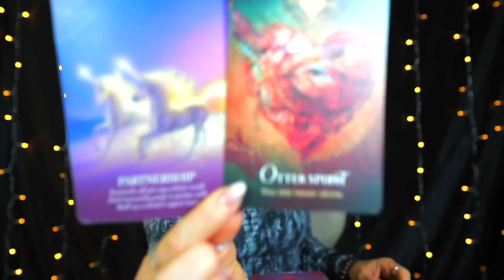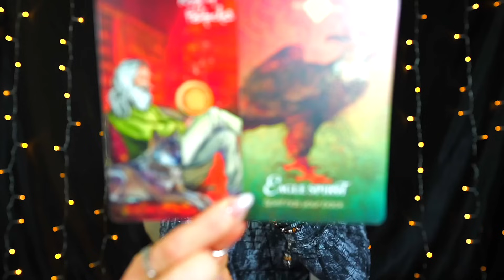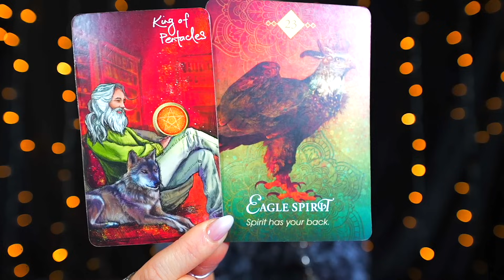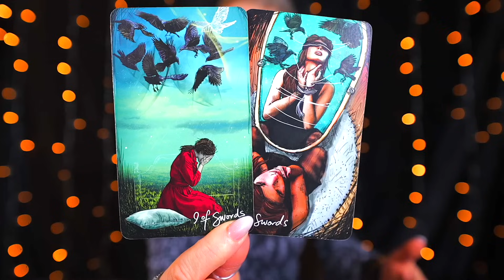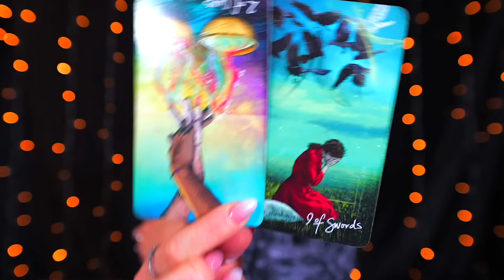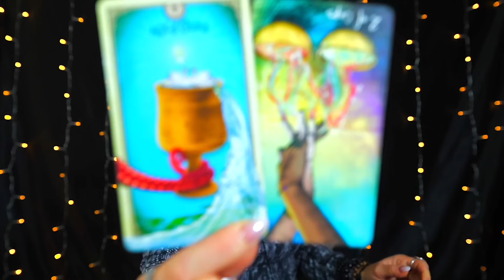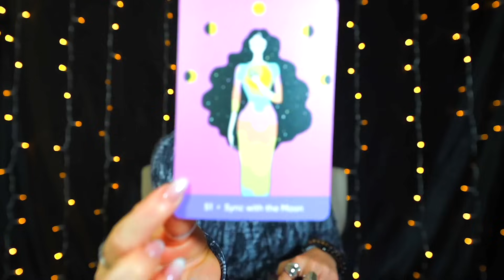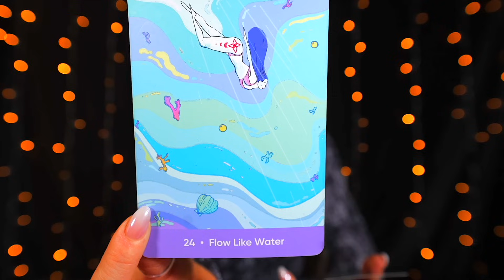LEO — THIS IS VERY BIG — I'M NOT SURE YOU'RE READY FOR THIS! — LEO DECEMBER 2023